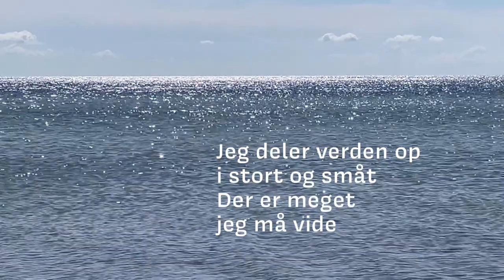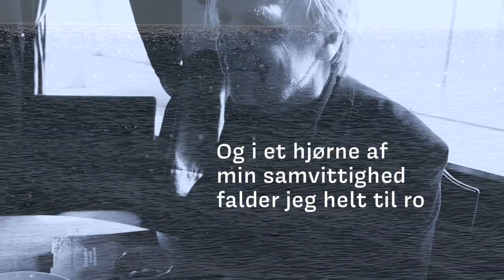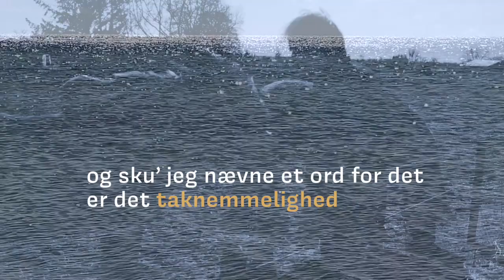Lykketstrejfer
Lykkestrejfer fra kommende album "Home Sessions"